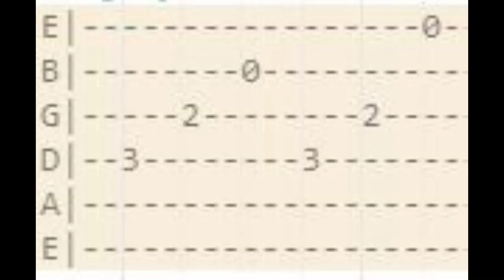Billy Eilish - I Love You - Mini Guitar Lesson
A quick lesson on the intro/Verse.